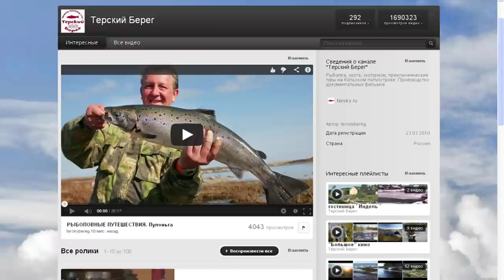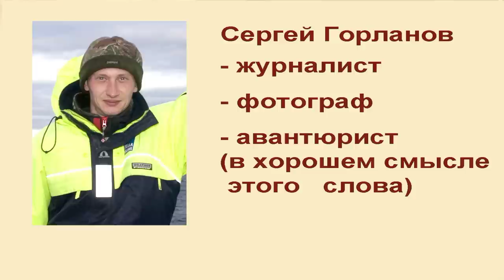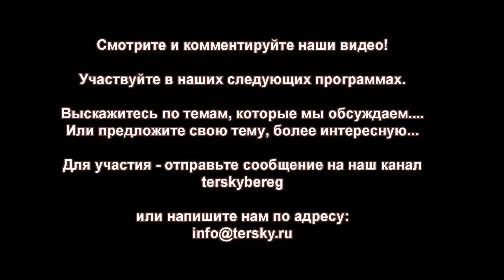О рыбалке и не только. "БРЕДНИ" №1. About fishing, Nature and adventure "Bredny". Part 1.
Рыбалка, путешествия, видео о рыбалке.
About  fishing, Nature, traveling and adventure. "Bredny". Part 1.
Dear friends!  Here is our new program. We named it " Bredny "
( The name  "Bredny" has different translations. It could mean "rave" as well as it could mean "dragnets"  - kind of fishing tackle)
О путешествиях, о рыбалке,  о взаимоотношениях человека и природы, беседы с интересными людьми в программе "Бредни". Выпуск первый.